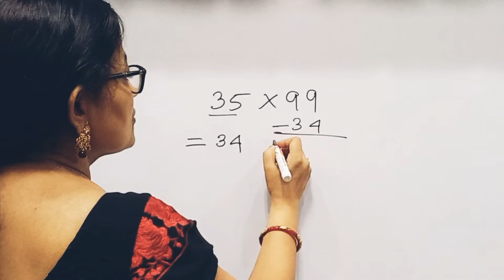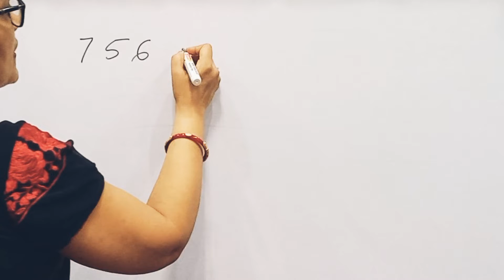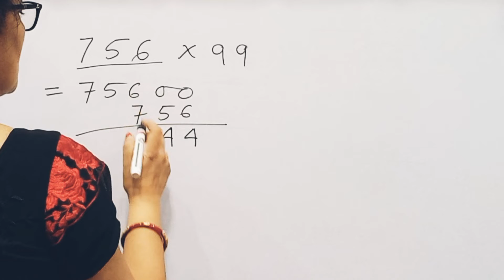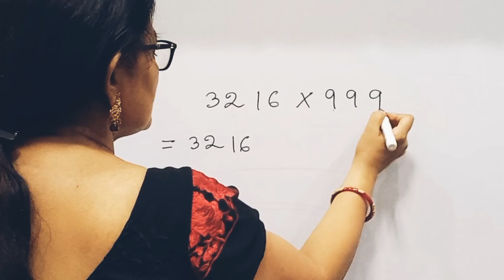গুণের সেরা টেকনিক | Best multiplication tricks |Maths Sutapa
About this video:
গুণের সেরা টেকনিক
গুণ না করেই গুণফল নির্ণয়